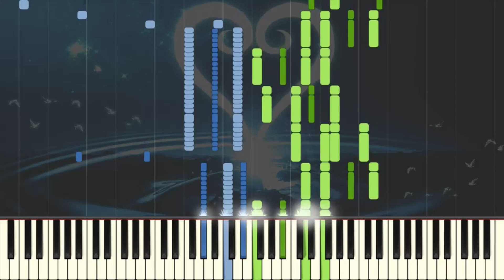Dearly Beloved 2008 [Piano Tutorial] (Synthesia) // Kyle Landry + MIDI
Your Pianist,
Kyle Landry

***if any artwork used is owned by you, please let me know and I will give you credit, and link your profile(s) :) :)